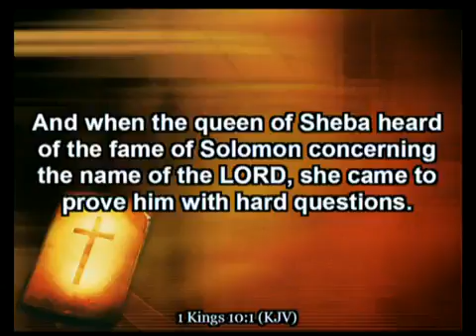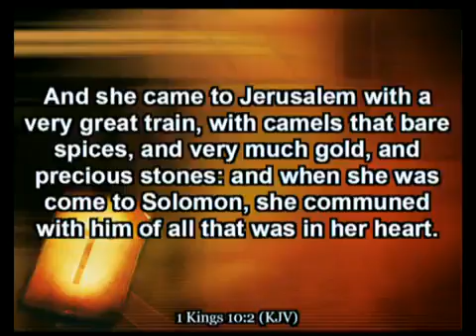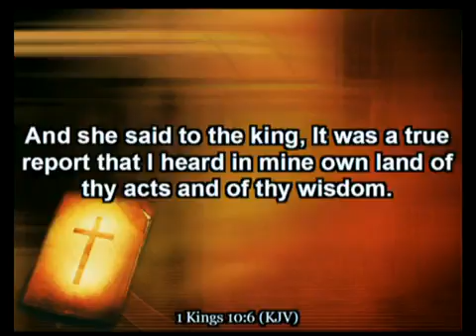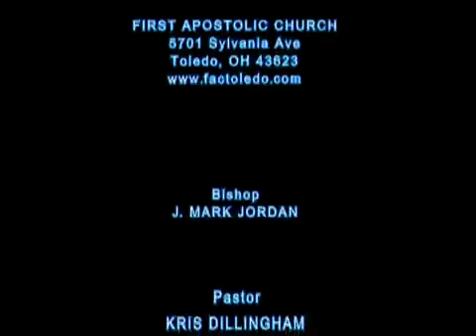06-23-13 Happy Servants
First Apostolic Church of Toledo - Toledo, OH.